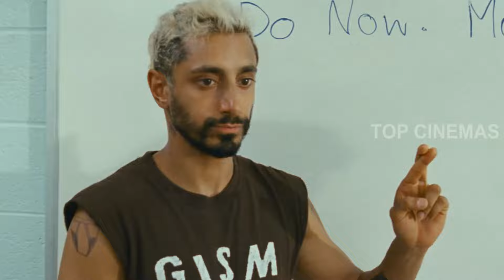Sound of Metal (2019) Movie Review Tamil |Sound of Metal Tamil Trailer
Sound of Metal
2019 | 2hr | Drama, Music
Director: Darius Marder
Cast: Riz Ahmed, Olivia Cooke, Paul Raci
Parental guide: R